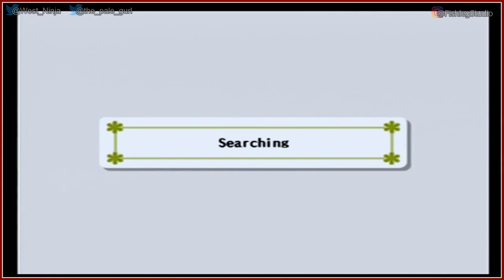The Dog Island [1] - Play Together